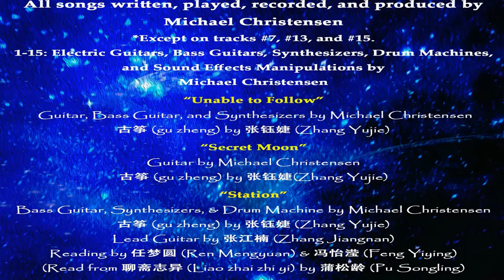Michael Christensen: Deer & Leaf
"Deer & Leaf" is a song from my fifth album called "The 5th Dimension".

"The 5th Dimension" and my other four albums can be found on bandcamp

Special thanks for the following:
1st and 2nd video from Clifford Christensen

Picture from slide 1 (Jumping Deer) and the pigmented deer used in various pictures from Lori Christensen

Picture of albino deer from James Hernandez